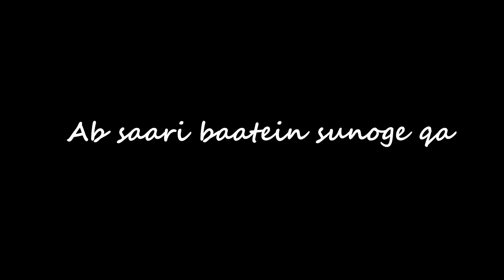The Truth Behind Label MN | Mumbiker Nikhil Ki Sachaai | Vikasandcars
This video is going to be about my review with the label MN clothes. I hope you all will like this video.

Equipments I Use :
1. Canon M-50 Mirrorless Camera
2. Premiere Pro For Editing The Videos